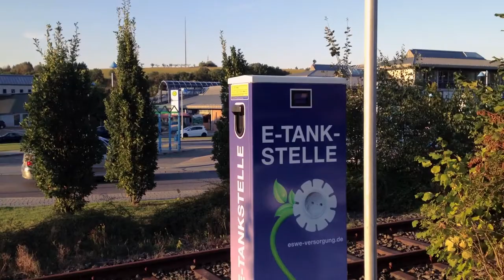Bürger-Dialog - SPD Taunusstein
Die SPD Taunusstein startet den SPD Bürger-Dialog. Wir sammeln in Taunusstein die Antworten der Bürgerinnen und Bürger auf die Frage: „Was muss in Taunusstein besser werden?" Politik braucht Kontakt zu den Menschen. Gute Politik hält engen Kontakt. Die SPD Taunusstein startet aus diesem Grund den Bürger-Dialog. Die SPD hört zu. Sagen Sie uns, was in Taunusstein besser werden muss!